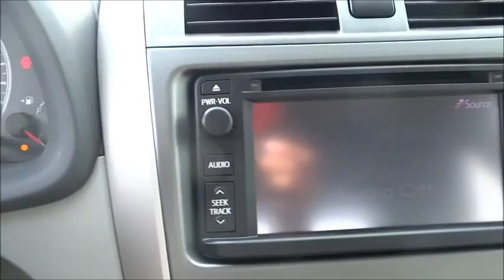2013 Toyota Corolla Las Vegas, Henderson, North Las Vegas, San Bernardino County, NV 34029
2013 Toyota Corolla LE Sedan 4D - Stock#: 340292 - VIN#: 5YFBU4EE2DP206456

Centennial Toyota
6551 Centennial Center Blvd

New Arrival! Great MPG: 34 MPG Hwy.. This is the perfect do-it-all car that is guaranteed to amaze you with its versatility*** CARFAX 1 owner and buyback guarantee! Does it all!! Toyota CERTIFIED** Safety Features Include: ABS Traction control Curtain airbags Passenger Airbag Stability control...Relax in the comfort of features like: Power locks Power windows Air conditioning Multi-function remote - Trunk/hatch/door/tailgate 1.8 L liter inline 4 cylinder DOHC engine with variable valve timing...Toyota Certification comes with a 7-Years/100000-Mile Powertrain Warranty from original in-service date 12-Month/12000-Mile Comprehensive Warranty from date of purchase 160-Point Inspection and Reconditioning and 24-Hour Roadside Assistance.